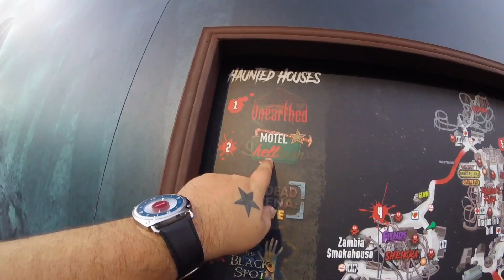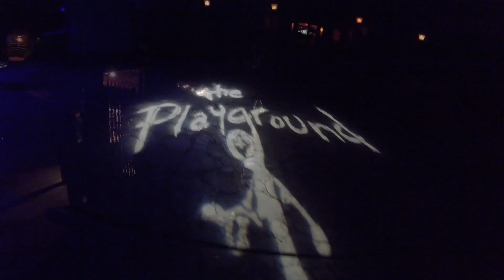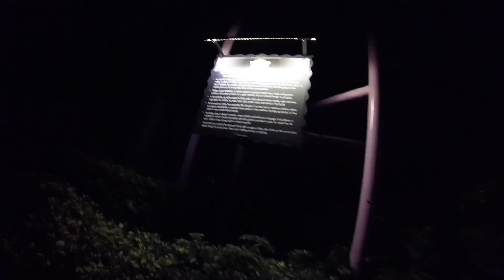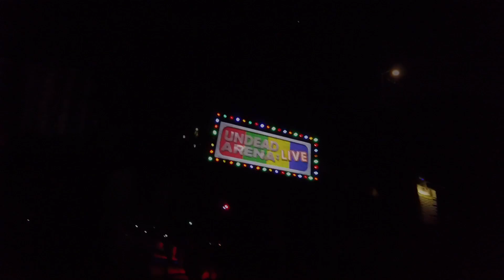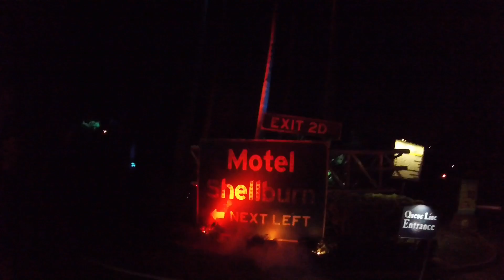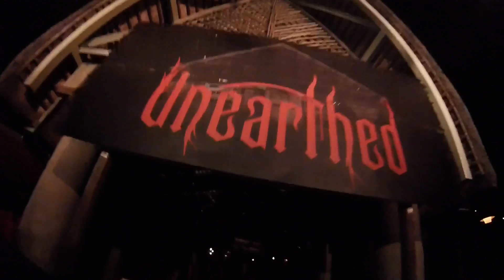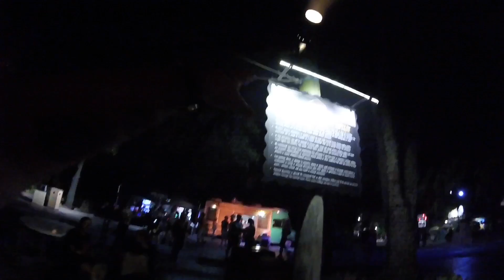Busch Gardens Tampa Howl-O-Scream Vlog October 2017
Come with us as we checked out the awesome Howl-O-Scream at Busch Gardens Tampa for the very first time and it didn’t disappoint

This is definitely the best Halloween event we have ever been to with 7 houses/scare mazes 5 scare zones and coasters in the dark making it a world class event

The best house of the night was the Motel by far but all them had superb theming throughout and the whole event had an amazing atmosphere including some of the best night time rides I’ve ever experienced

Unfortunately due to lack of lighting throughout the park the GoPro struggles with the low light therefore it’s a very dark vlog

Vlog and on ride POV’s are all filmed in HD 1080p 60fps using a GoPro Hero Session 4 with a chest harness on the coasters